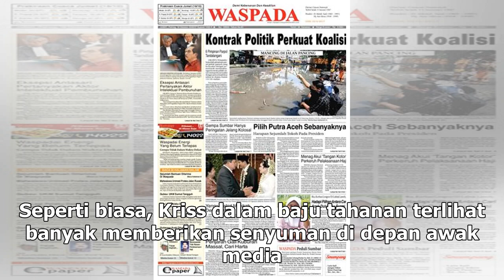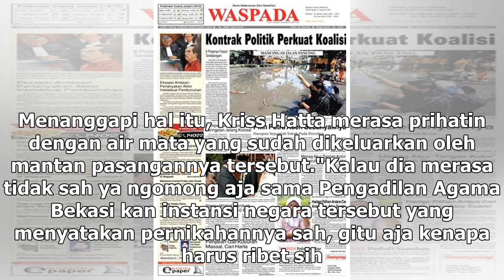Manis Studio | Kriss Hatta Prihatin Melihat Tangisan Hilda Vitria saat Sidang - VIVA